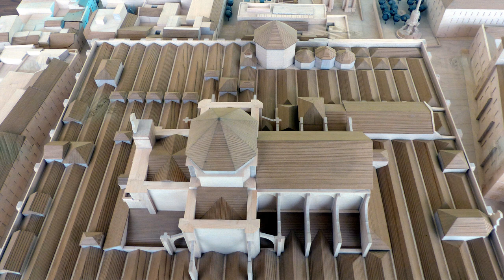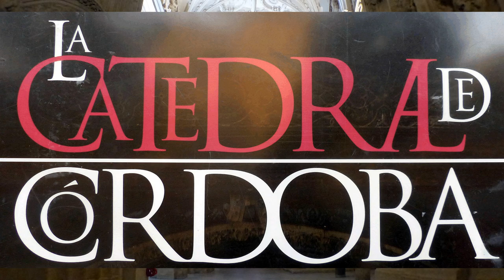L'histoire de la Mosquée - Cathédrale de Cordoue. Andalousie - Espagne.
🕌La Mosquée - Cathédrale de Cordoue se situe en Andalousie, en Espagne. 🕌
🕋 Un mélange du raffinement mauresque et une cathédrale à l'intérieur ! 🕍
🔻 Plus d'infos 🔻 English subtitles 🔻 Subtítulos en español 🔻ترجمة عربية 🔻

L'histoire de la Mosquée - Cathédrale de Cordoue commence avec l'émir Abd-al-Rahman 1er en l'an 785, lors de l'implantation mauresque en Espagne. Elle rivalise avec les mosquées de Byzance et Bagdad. C'est la plus grande mosquée après La Mecque. En 1236, la ville de Cordoue revient à Ferdinand 3, lors de la Reconquista. Puis intervention de Charles Quint, enfin Patrimoine mondial de l'Unesco en 1984.
Aujourd'hui, cela est-il devenu un centre de culte inter-religieux ?
On en parle après le visionnage ?
L'implantation de la Cathédrale dans cette vidéo à 3:35

♬ Musique de Jingle Punks ♬
♬ Musique de Marx Surle ♬
♬ Musique de Doug Maxwell ♬
♬ Musique de Media Right Production ♬